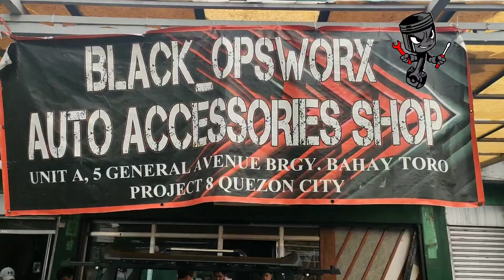how to install easy Wigo Diffuser set.